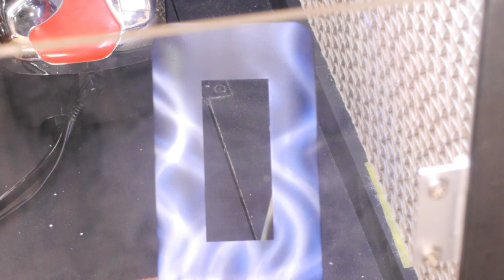【塗装】エアブラシ練習『リアルファイヤー』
【次回の動画】
【前回の動画】

SPECIAL THANKS
【フリーBGM DOVA-SYNDROME 】